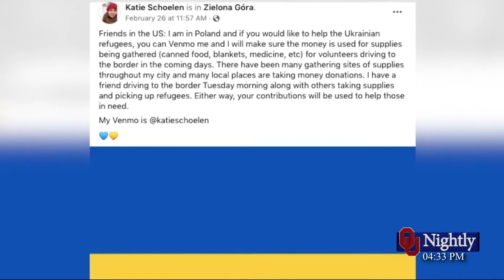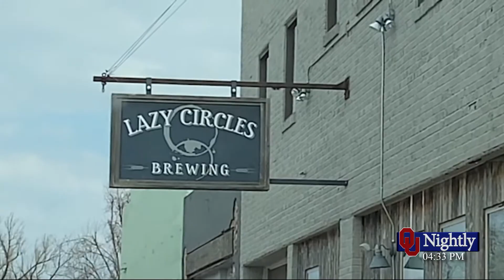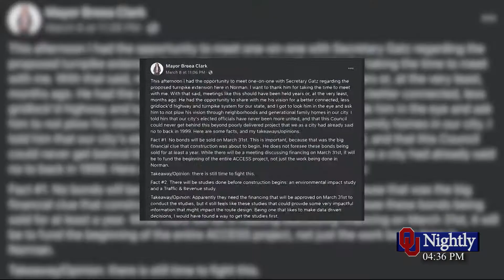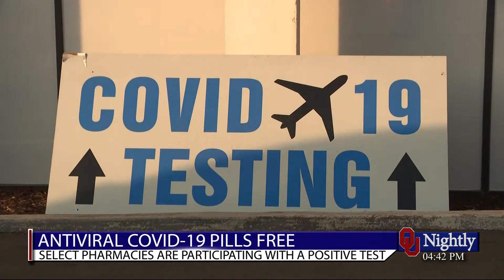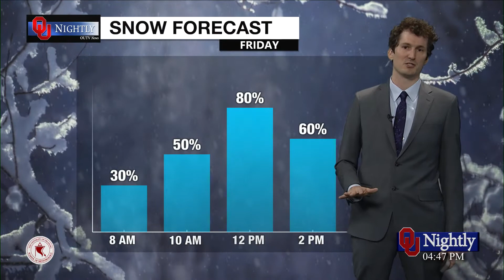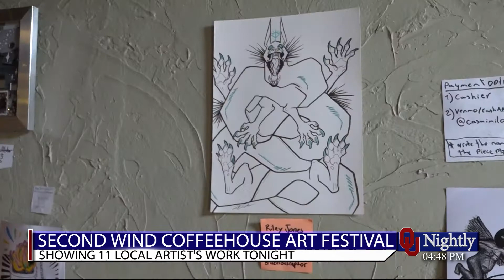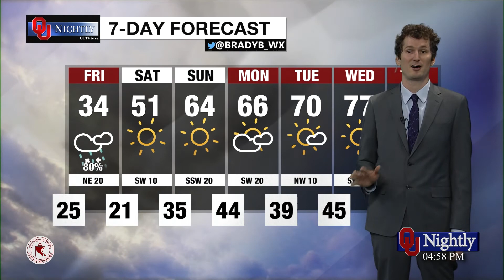Thursday Newscast March 10, 2022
with Shannon Ehrhardt, Audrey Goodson, Brady Blackstock, Dylan Rivera, Dana Searles, Avery Gorman, Ashley Van de Velde, Hallie Moss, and Adam Dickinson.